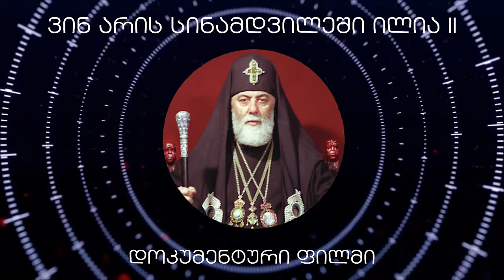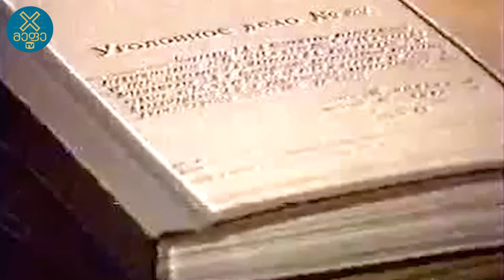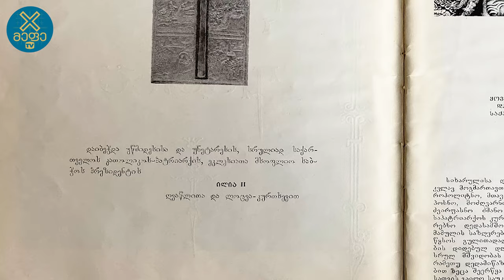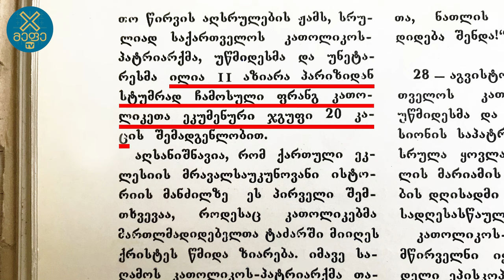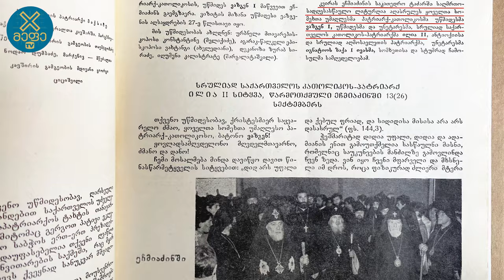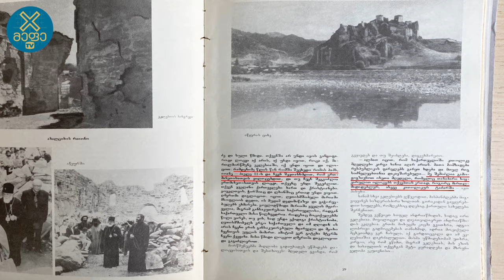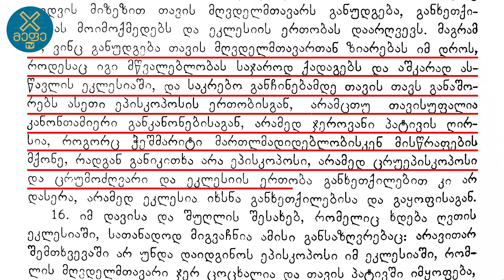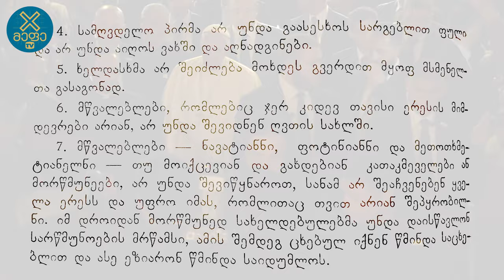ვინ არის სინამდვილეში ილია II (დოკუმენტური ფილმი)